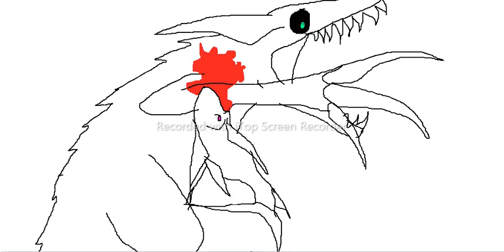T PIGGY BLOOD OF THE WINTER (Part 7) Ngihtmare In Deep River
Having fun :)